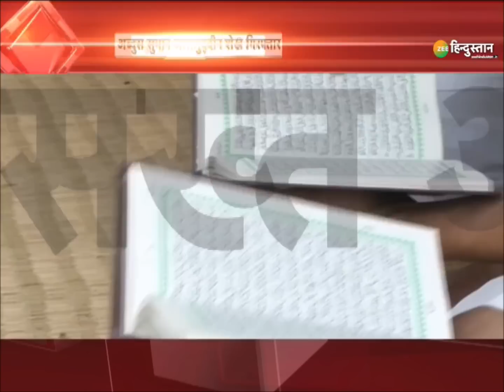Mera Rajya Mera Desh: असम में अलकायदा साजिश! | Assam Madarsa | Himanta Biswa Sarma | Mufti Mustafa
Assam में दो इमाम गिरफ्तार किए गए हैं, जिसके आतंकी लिंक होने के सबूत मिले हैं. प्रारंभिक जांच अभी जारी है. फिलहाल पुलिस ने दोनों को जेल भेज दिया है.

About Channel